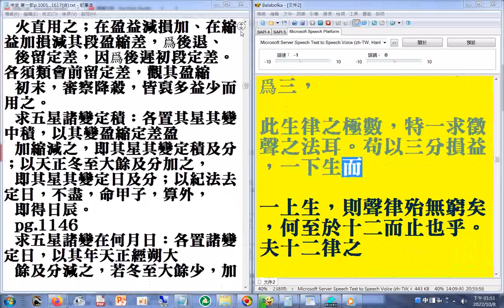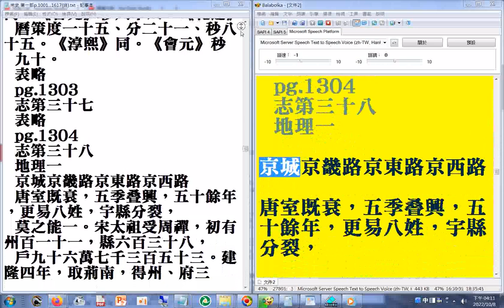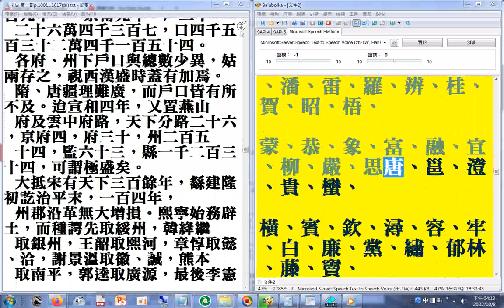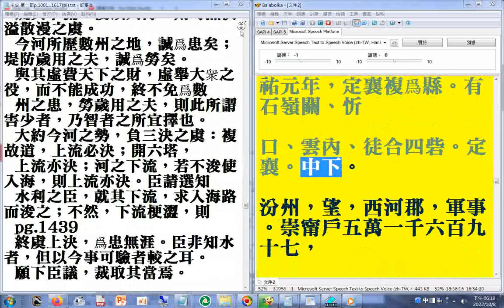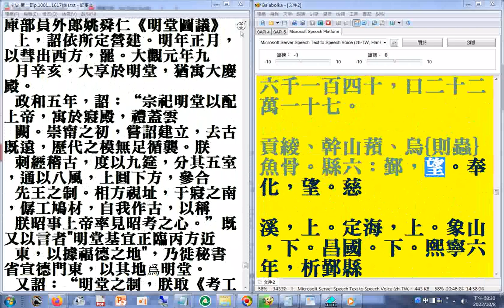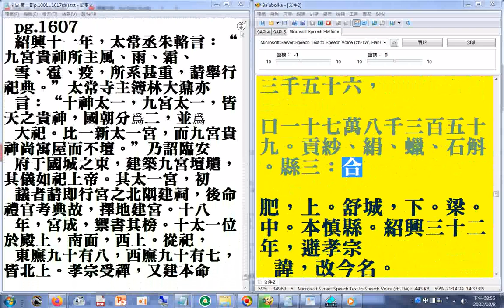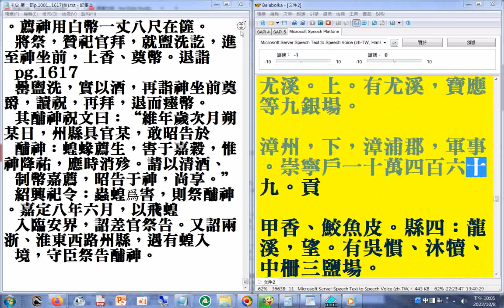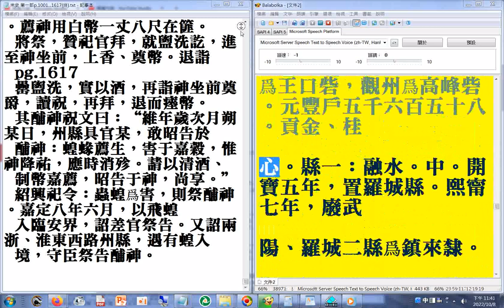第一部08.p.1221a...1417a#二十六史全文逐字唸(使用電腦報讀程式#Balabolka朗讀逐字唸，部分音誤請見諒)+瀏覽P.1617(終)+p.1001...1617(終